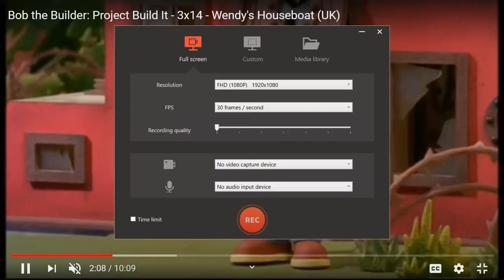Bob the Builder Wendy's houseboat